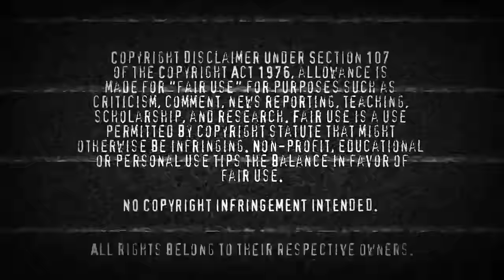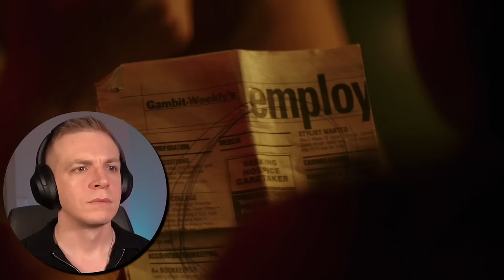The Skeleton Key (2005) | Reaction | First Time Watching!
I don't know if I necessarily believe in magic, but I certainly believe that some doors should remain LOCKED!

I watched THE SKELETON KEY and Goldie Hawn didn't show up to save us.